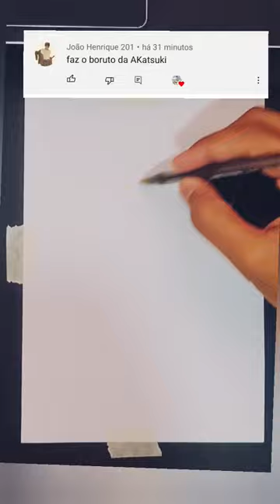drawing Stick Boruto Akatsuki